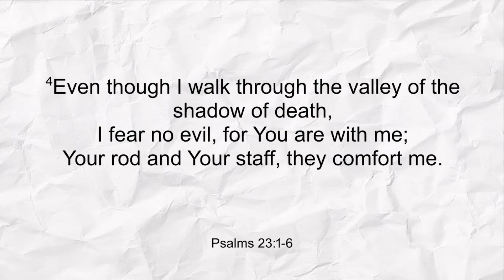Are we looking for something better?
Preached by Kevin King
Scripture Verses:  Psalms 23
Series: Overcoming Anxiety and Fear